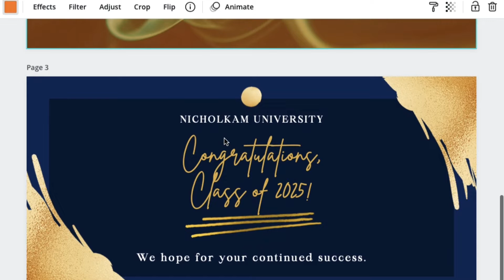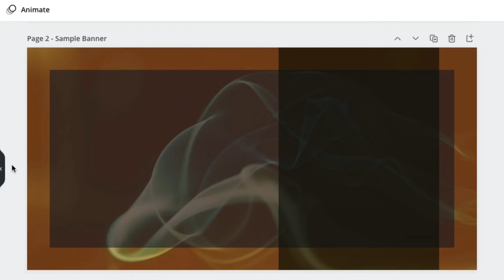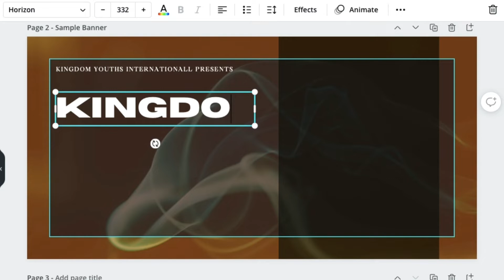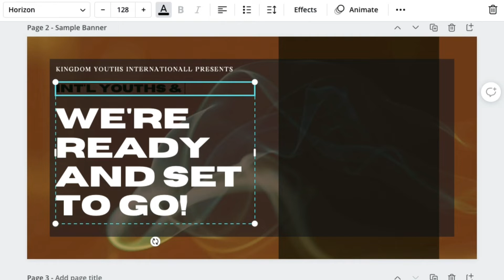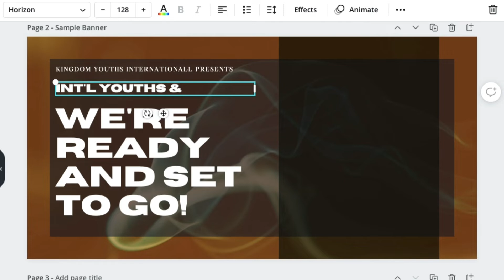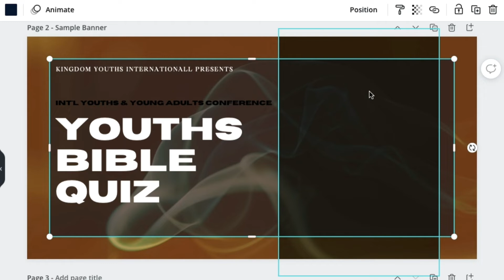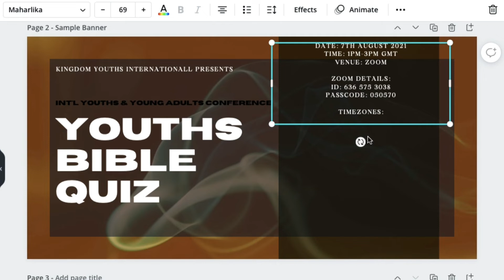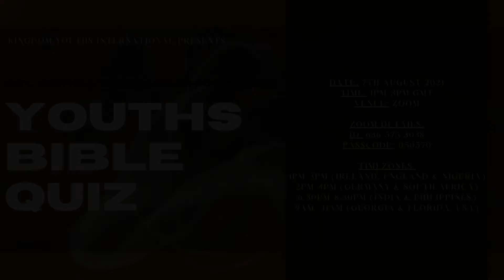How I create Banners as a Creative Designer (Sample) | Tutorial | Victorious TV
Hi everyone. In this video, I'll be doing a tutorial to show you how I design banners as a Creative Designer. Cheers.